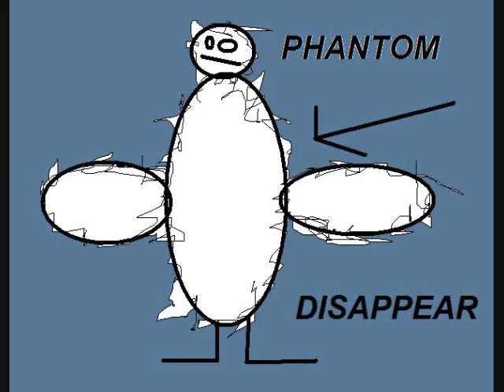Someone Shit On The Coats Dane Cook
My Little Paint Skills